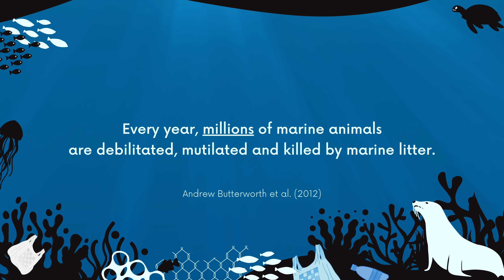Weak Seal Bull Gives Rescuers A Fight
A strong alpha seal bull of this size has fought and won many battles in his life. It is a tragic irony that even a mighty seal bull like this can be taken down by a few grams of seemingly insignificant plastic. While seals are strong and resilient animals, they cannot protect themselves against discarded fishing gear or other ocean rubbish.
This seal tried hard to fight us off in spite of a severe cut, a promising sign for his future recovery!